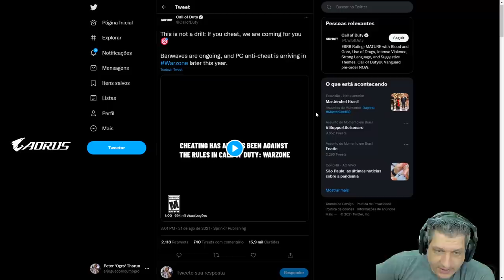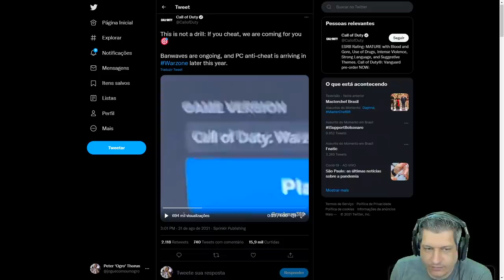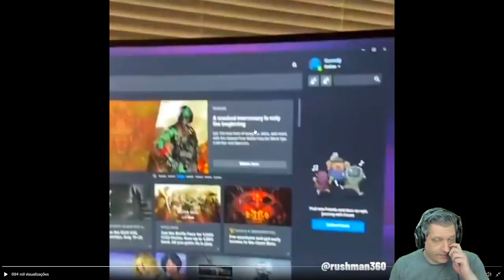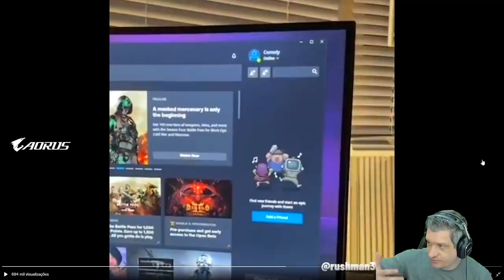ANTI CHEAT REALMENTE FUNCIONA? | COD WARZONE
Vídeo com o Ogro trazendo um questionamento, o Anti Cheat da Activision realmente funciona?
Temos centenas de casos do uso de hacks no Warzone e pouco esforço feito pela empresa!
Porém parece que temos uma esperança, já foi anunciado um anti cheat juntamente com o lançamento do CoD Vanguard! Será que termos um pouco de paz?

00:00 AORUS
00:07 Hacker no Warzone
05:48 Anti Cheat Warzone
09:51 Encerramento